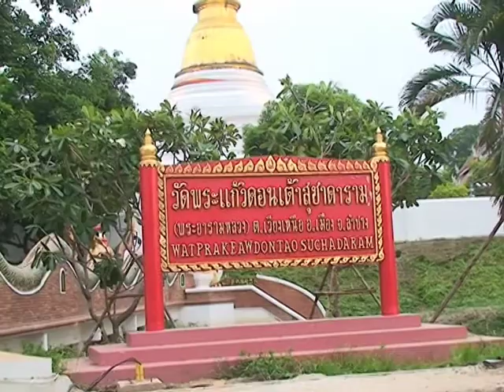05 มิ.ย. 55 เวียนเทียนวิสาขบูชา.mpg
จังหวัดลำปาง ร่วมกับสำนักงานวัฒนธรรมจังหวัดลำปาง และสำนักงานพระพุทธศาสนาจังหวัดลำปาง จัดกิจกรรมพิธีเวียนเทียน เนื่องในเทศกาลวันวิสาขบูชา วันสำคัญสากลของโลก และร่วมเฉลิมฉลองพุทธชยันตี 2,600 ปีแห่งการตรัสรู้ของพระพุทธเจ้า ณ วัดพระแก้วดอนเต้าสุชาดาราม พระอารามหลวง  โดยมีพระราชธรรมลังการ ที่ปรึกษาเจ้าคณะจังหวัดลำปาง เป็นประธานพิธีฝ่ายสงฆ์ และนายธวัชชัย  เทิดเผ่าไทย ผู้ว่าราชการจังหวัดลำปาง เป็นประธานพิธีฝ่ายฆราวาส นำคณะสังฆาธิการ พระภิกษุสงฆ์ สามเณร คณะผู้บริหาร ทั้งภาครัฐ ภาคเอกชน หัวหน้าส่วนราชการ ข้าราชการ นักเรียน นักศึกษา และพุทธศาสนิกชนชาวนครลำปางทุกหมู่เหล่า จำนวนมากกว่า 3,000 คน ร่วมแสดงตนเป็นพุทธมามกะ ประกอบพิธีสวดมนต์ไหว้พระ และเวียนเทียนรอบพระบรมธาตุดอนเต้า เพื่อถวายเป็นพุทธบูชา
โดยกิจกรรมเริ่มจากผู้ว่าราชการจังหวัดลำปาง ได้ขึ้นนั่งบนหลังช้างเดินทางร่วมกับขบวนแห่พุทธชยันตี ไปยังพระอุโบสถวัดพระแก้วดอนเต้าสุชาดาราม ประกอบพิธีบูชาพระรัตนตรัย และได้นำพุทธศาสนิกชนกล่าวแสดงตนเป็นพุทธมามกะ พร้อมร่วมรับฟังสัมโมทนียคาถา  จากนั้นผู้ว่าราชการจังหวัดลำปาง ได้ทำพิธีทอดผ้าป่ามหากุศลพุทธชยันตี 2,600 กอง เป็นเงิน 165,999.- บาท  และทำพิธีถวายผ้าห่มพระบรมธาตุดอนเต้า พร้อมนำพุทธศาสนิกชนร่วมเวียนเทียนรอบพระบรมธาตุดอนเต้า จำนวน 3 รอบ เพื่อน้อมรำลึกถึงพระพุทธ พระธรรม พระสงฆ์ และร่วมเจริญภาวนาแผ่เมตตาถวายเป็นพระราชกุศลแด่พระบาทสมเด็จพระเจ้าอยู่หัว และสมเด็จพระนางเจ้าสิริกิตติ์ฯ พระบรมราชินีนาถ รวมทั้งตั้งจิตภาวนาบำเพ็ญกุศลตั้งมั่นจะประพฤติปฏิบัติตนกระทำแต่ความดี งดเว้นการทำชั่ว และทำจิตใจของตนให้ผ่องใส เพื่อให้เกิดความสุขทั้งแก่ตนเอง และสังคม จากนั้นจึงได้ร่วมปล่อยโคมวิสาขบูฃา จำนวน 99 ลูก ถวายเป็นพุทธบูชา และร่วมชมการแสดงเฉลิมฉลองพุทธชยันตี 2,600ปี  ประกอบ แสง สี เสียง และสื่อผสม ตำนานพุทธประวัติของพระพุทธเจ้า เรื่อง "สืบสายศรัทธาสง่างาม ตำนานลัมภกัปปะนคร" อีกจำนวน 6 องค์..